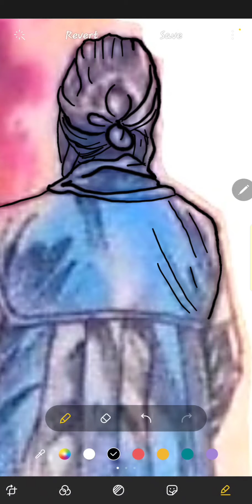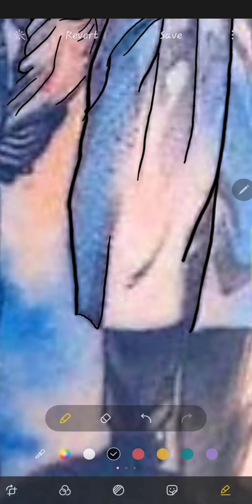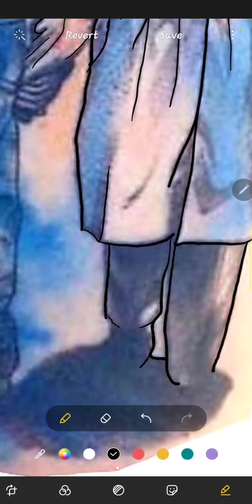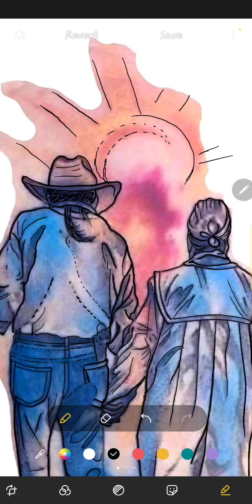tribute tattoo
for grandparents ❤️